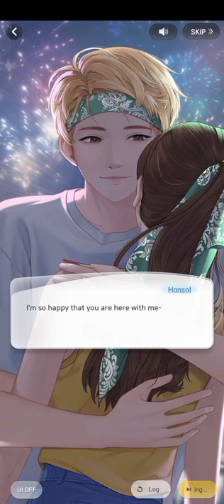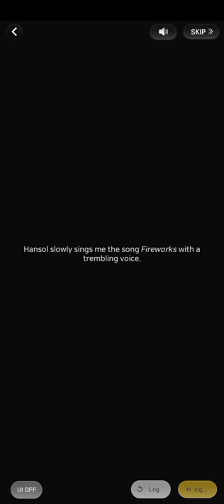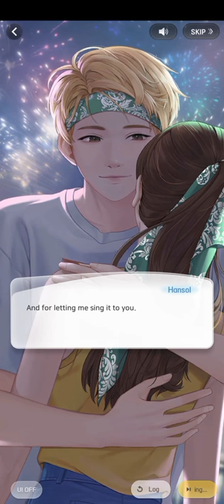(3/3) Our Fireworks (Hansol Date | Wannabe Challenge)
つ━☆・。

This was part 3 of 3 of Hansol's Date: Our Fireworks.

"The night fireworks colored the sky. The night celebrated Hansol's first concert. And... The night he shared his painful memories. . ."

- PandaGames

THE END~

0:00 Please Like and Subscribe~
7:00 Thank you for watching!